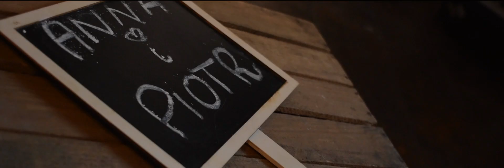Anna i Piotr